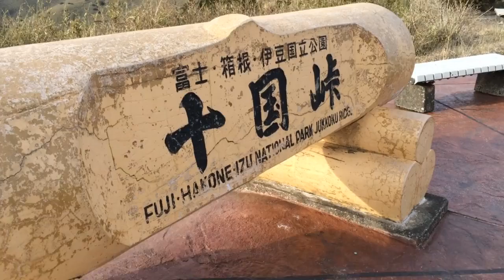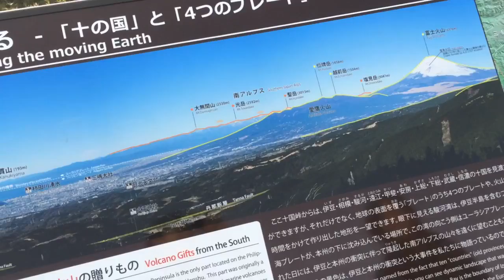vol.79「in熱海」箱根十国峠の山頂の景色はヤバイ(σ・∀・)σ